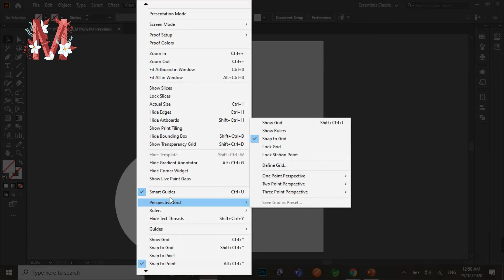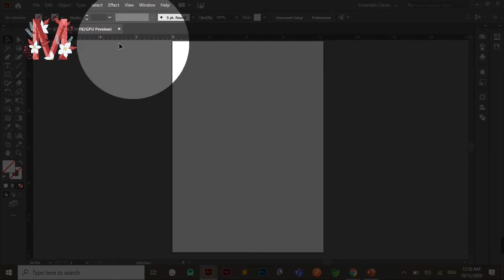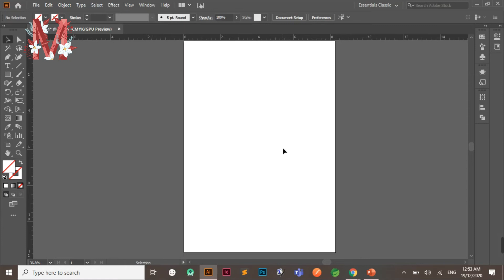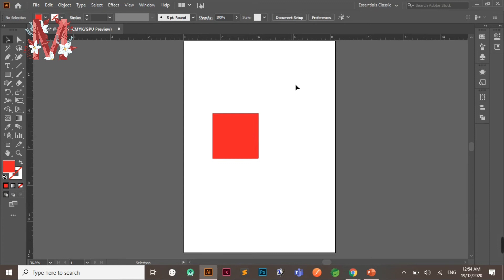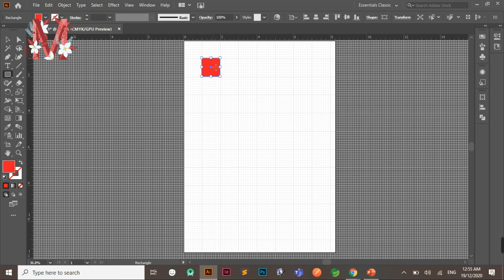Lecture 12 - Rulers, Grid & Smart Guides | Adobe Illustrator | Graphic Design | Hindi | 2021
* Rulers help you accurately place and measure objects in the illustration window or in an artboard.
* The grid appears behind your artwork in the illustration window. It does not print.
* Smart Guides are temporary snap‑to guides that appear when you create or manipulate objects or artboards. They help you align, edit, and transform objects or artboards relative to other objects, artboards, or both by snap-aligning and displaying X, Y location, and delta values.

A BIG APOLOGY, I HAVE NO TEACHING EXPERIENCE. SO COMPROMISE ON VOICE QUALITY.

In this course, we will cover theory + practical lectures